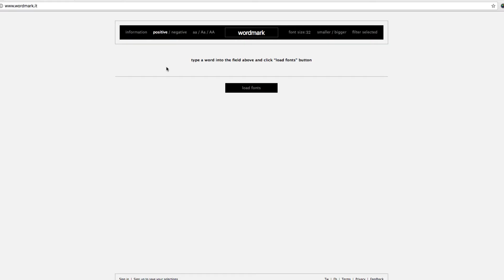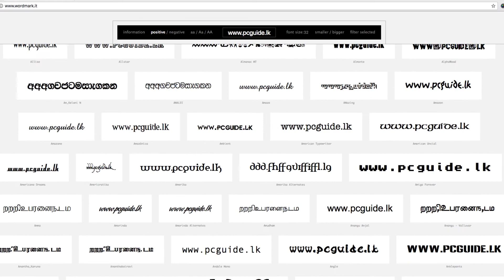Graphic Design Fonts සිංහලෙන්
මේ කියන්න යන්නෙ Graphic Designersලට ගොඩක් වෙලාව යන දෙයක් ගැන. ඒ තමයි ඉක්මනින් තමන්ට ගැලපෙන Font එක හොයාගන්නෙ කොහොමද කියන එක.
Are you struggling to find the correct type face from the thousands installed on your PC ? Mac?